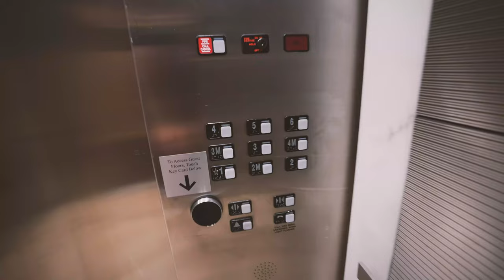Official Weign-Ins for Misfits 006 - Vlog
Today we weighed in for  Misfits 006 that's set for Friday night here in New Orleans!